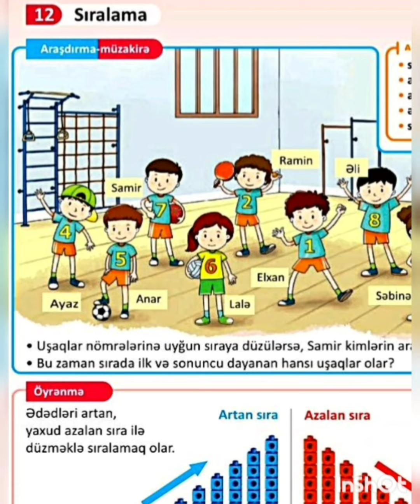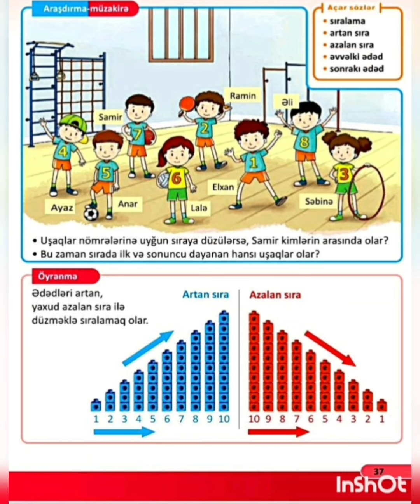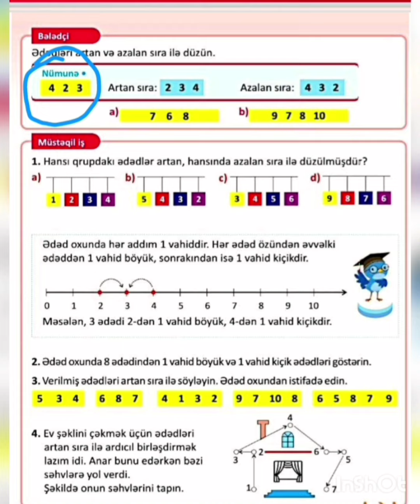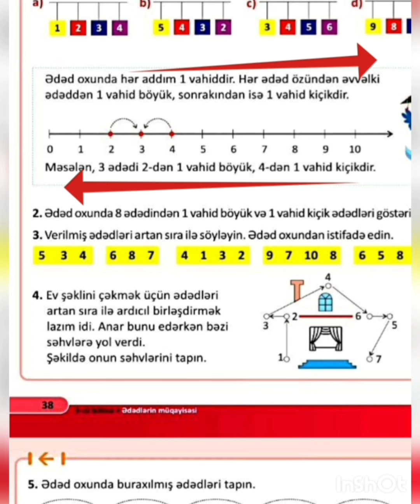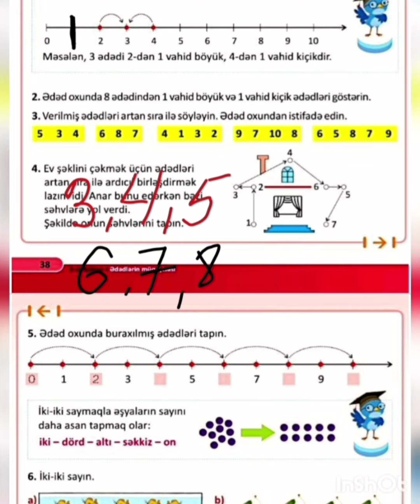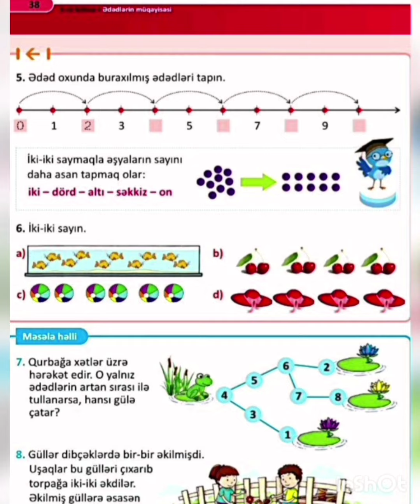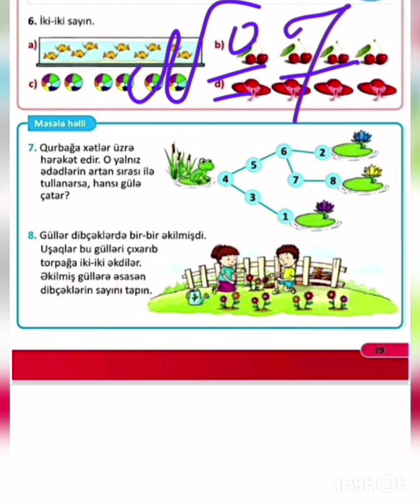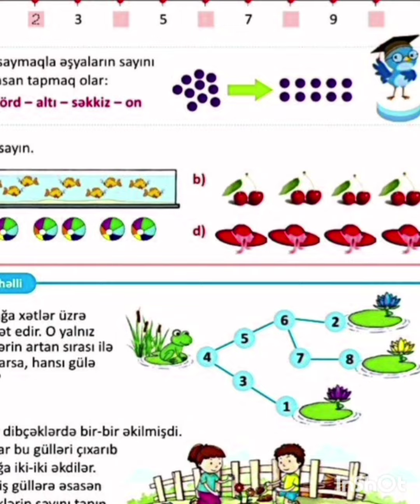1-ci sinif,riyaziyyat, səh 37, 38, 39 1-ci hissə